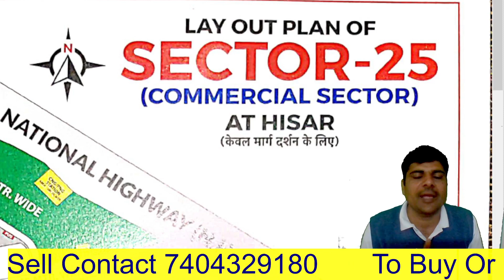Commercial Sector SECTOR 25 HISAR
We are full-service advisors offering commercial advisory & transactions, project management, capital markets, valuations & advisory, research & consulting and residential services
Property Guru Moto
Our business is built on trust and integrity. This is intrinsic in everything we do and gives our clients, colleagues, suppliers, partners and investors the confidence to work with us. We treat everyone individually, offering bespoke advice aimed at building long-term relationships and making better property decisions.
We are amongst the Best Property Dealers in Haryana who are providing best services in Real Estate Sector from a number of Years. We are Huda specialist & also providing Sale/ Purchase in other residential, commercial, agricultural & Industrial properties in Hisar Haryana. We are Legal Real expert specialized in Huda Sector Plots & Built up houses deals and also work as Legal Consultant for your Property Documentation.
Property news or updates के लिऐ आप जुड़े रहे प्रॉपर्टी गुरु (Property Guru) channel से! Property Guru लेकर आते है ऐसी प्रॉपर्टी की details जहा आपको मिलेगा अच्छा मौका पैसा कमाने का
Property Guru आपको consultancy provide करता हैं future investment के regarding .
Property Guru channel के माध्यम से आप अपनी investment ko बड़े सोच सम झ कर एक सही जगह pr लगा सकते है जिससे आपको आपनी investment का अच्छा return मिल सके। ।
Property Guru आपको अपना घर बनाने के संबंधित सभी consultancy एक ही roof के नीचे सभी सुविधाए देता है।

प्रॉपर्टी गुरु हिसार में 200 से ज्यादा प्रॉपर्टी पर काम कर रहा है और हमारे पास हरियाणा में 1000 से ज्यादा प्रॉपर्टी है

Property Guru construction कि facility bhi देता है तमाम वो जरूरत पूरी करता है जो आपको एक अच्छा घर बनाने के लिऐ चाइए।